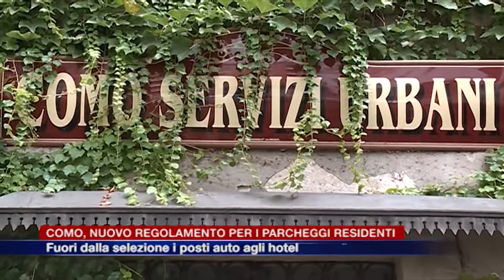Etg - Nuovo regolamento parcheggi residenti. Fuori dalla selezione gli hotel